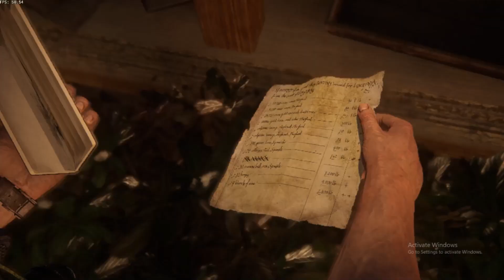Uncharted 4 Gameplay Walkthrough(PC)| Thieves Part 14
In this Video , we travel through the city seeing the different structures while also fighting against Shoreline until we find out something about Sam